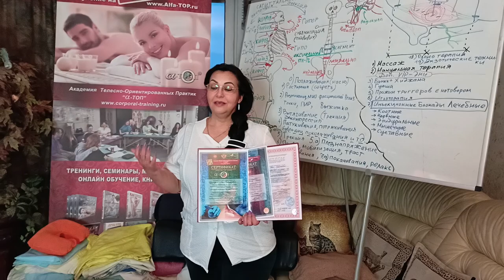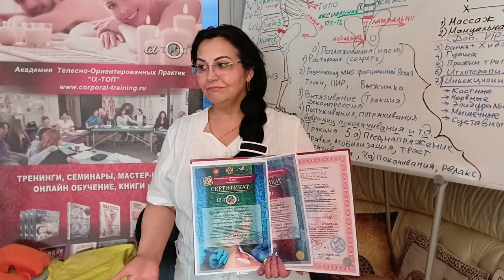Это просто нонсенс, люди без спец образования смогли достичь таких высот на тренинге у Олега Гудвина